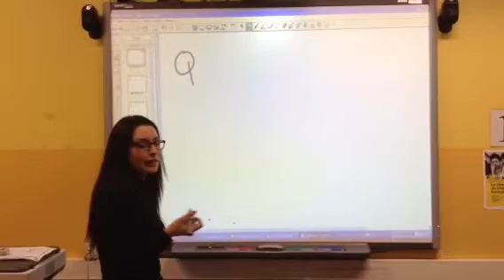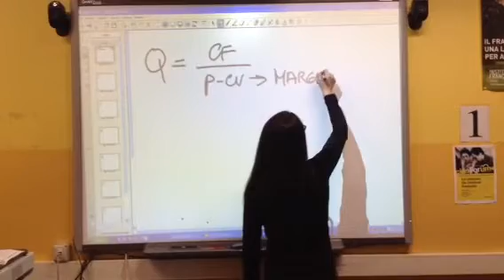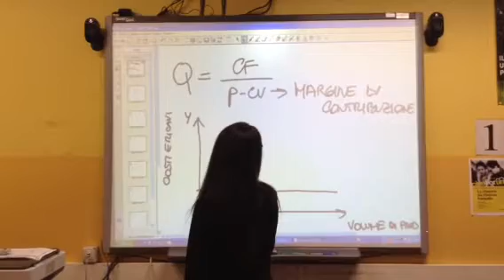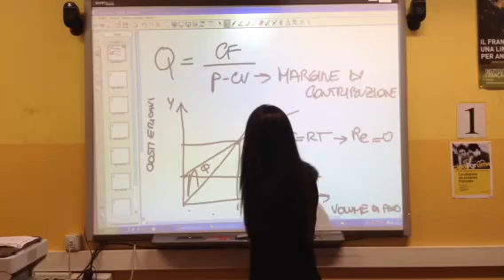BREAK - EVEN ANALYSIS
L'idea è quella di proporre delle “Lezioni in pillole” di qualche minuto per spiegare i concetti più ostici dell'economia aziendale.

Classe capovolta o insegnamento capovolto.
Il termine italiano è la traduzione di ciò che a livello internazionale è conosciuto come Flipped Classroom.
Qui l’insegnante svolge la funzione di stimolo e di moderatore del confronto, di facilitatore dei processi di astrazione e di formalizzazione di quanto appreso.
 È in questa fase che prendono corpo in modo più articolato attività di valutazione individuale e di gruppo, dei loro prodotti, con pratiche di auto- valutazione da parte degli alunni.

La studentessa è Alessandra Pirosu, classe V - O Commerciale - CORSI IDA - Anno scolastico 2015/2016
La video-lezione è stata realizzata dal Prof. Francesco Lopez